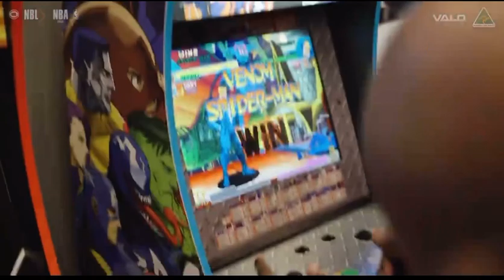Kai Sotto Magiging STARTER sa game kontra OKC! Nagpakitang gilas sa scrimmage Game!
Ilang minutes kaya ang ibibigay ni coach kay Kai?